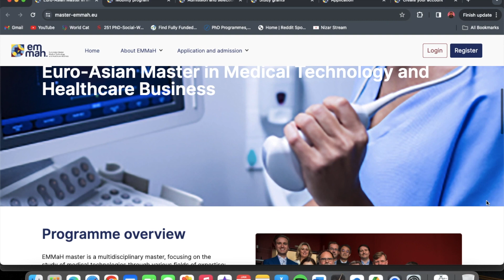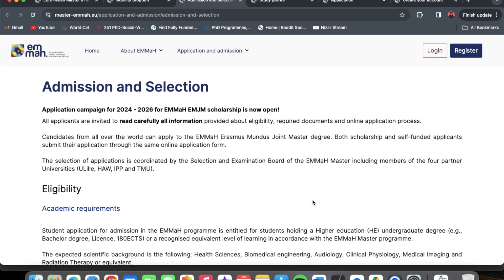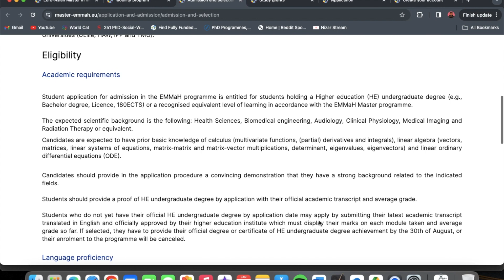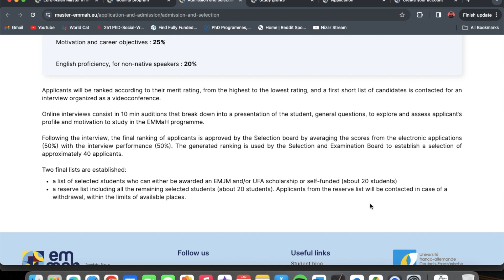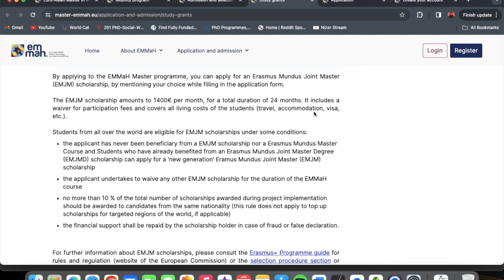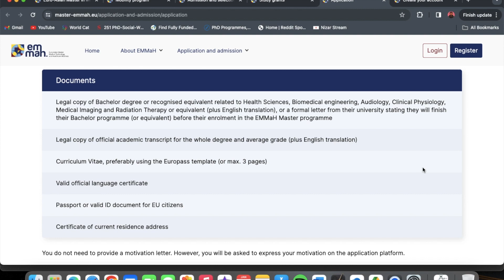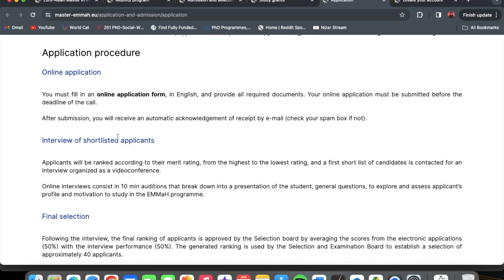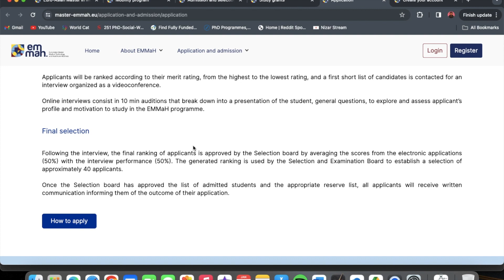Erasmus Mundus Scholarship with No References? Apply EMMAH!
Apply for the Erasmus Mundus Euro-Asian Master in Medical Technology and Healthcare Business now!!!